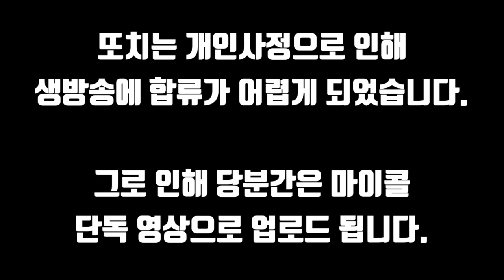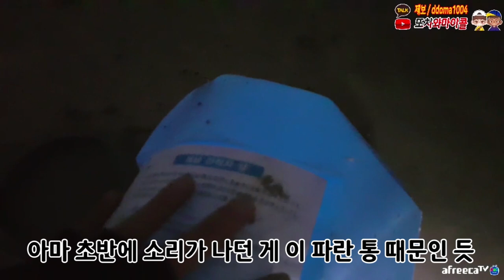망자 기운 레벨 업!! 깽판 오지게 부리네;; / MADNESS of ghost in haunted house (GHOST HUNTING)! [ENG SUB]